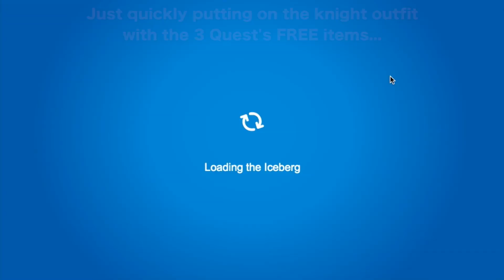Club Penguin Rewritten: Penguin Style Catalog Cheats [August 2019] + Medieval Party Updates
Club Penguin Rewritten - Penguin Style Catalog Cheats [August 2019] and DEFEATING the DRAGON QUEEN *AGAIN* in the 2019 Medieval Party Magic Quest Walkthrough

ⓘ Video Summary:
• Timestamp: 0:10 •
Club Penguin Rewritten has recently just released their August 2019 Penguin Style Catalog, which is accessible in the Gift Shop. This catalog includes new and returning items for a beach-themed party that's yet to be announced later this month. ALL THE HIDDEN ITEMS in this new Penguin Style catalog has been shown in this video.

• Timestamp: 3:30 •
Additionally, Club Penguin Rewritten has also updated their Magic Quest in their Medieval Party 2019 to now also let players obtain a custom player background AFTER DEFEATING THE DRAGON QUEEN A SECOND TIME! Note that I've assumed you've seen me defeat the Dragon Queen the first time

• Timestamp: 5:30 •
If you haven't seen me complete the 3 Medieval Quests for the Medieval Party, you should check out this video
All I've done in this video with respect to these three quests is put on the most popular Knight outfit that can be used to collect the Noble Knight stamp (that I've already obtained in previous years).

ⓘ Relevant Item Names:
• Tropical Hawaiian Shirt (Orange)
• Cool Hawaiian Shirt (Blue)
• Emerald Aviators
• Green Sandals
• Cream Sandals
• Green Snorkel
• Green Flippers
• The Chilled
• Blue Tinted Sunglasses
• The Waves
• Blue Duck
• Enchanted Helmet
• Enchanted Armour
• Lost Castle Background

Game belongs to Disney Club Penguin.

Club Penguin Rewritten: August 2019 Clothing Catalog Cheats
Club Penguin Rewritten: August 2019 Penguin Style Cheats
Club Penguin Rewritten: August 2019 Penguin Style Hidden Items